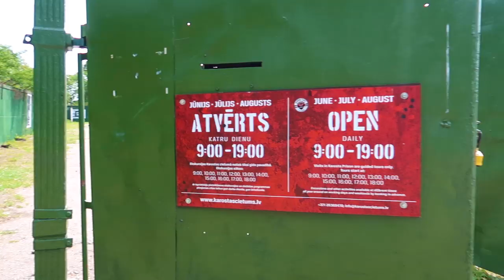Hill of Crosses | Explore LITHUANIA!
In this video we begin our day in Latvia, attempt an old prison excursion, fail miserably, and head to our next destination: LITHUANIA! The first thing we do? Visit Lithuania's largest gathering of crosses, maybe the largest gathering of crosses in the world! We're heading to the Hill of Crosses!